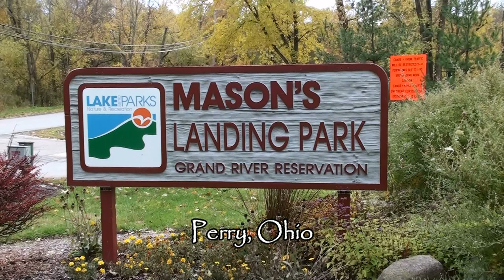Mason's Landing Park - Lake Metroparks - Perry, Ohio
This is my 4th in a series of videos I will be posting of the Lake Metroparks I will be visiting that are scattered around Lake County, Ohio here were I live.

Located along a section of the Grand River designated as Wild, Mason's Landing offers a ½ mile gravel trail that meanders through the wooded floodplain and features a variety of wildflowers in the spring. It is a popular access point for fishing, canoes and kayaks. A favorite canoe route is from Hidden Valley Park to Mason's Landing, a distance of about nine miles.

Amenities: Canoe access. 133 acres. Picnic area with grills. Playground. Hiking trail. Portable restrooms. Fishing.